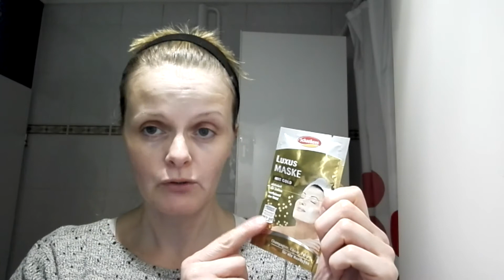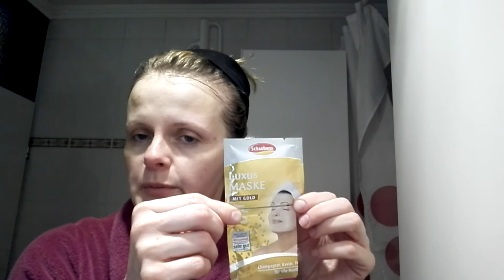Testy Margo/ Luxs Zlota Maska z Saebens/V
Kolejna maseczka z firmy Saebens. Zapraszam na test.
margovlog__2017